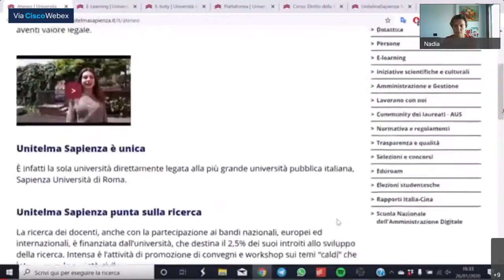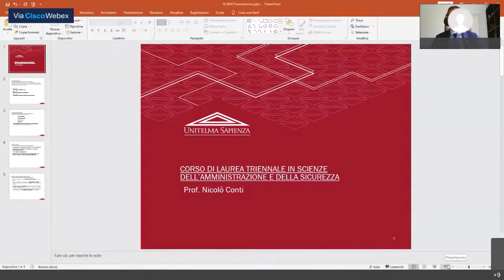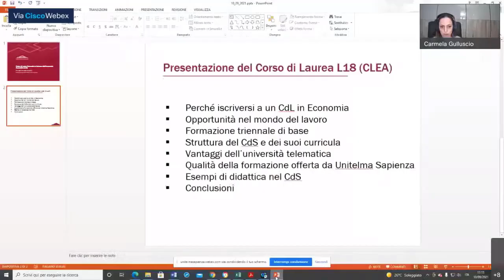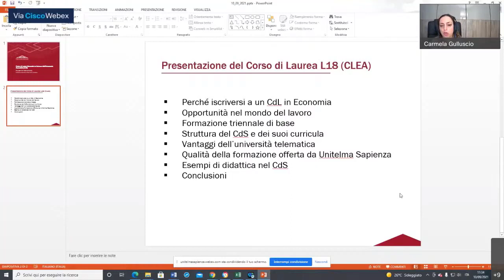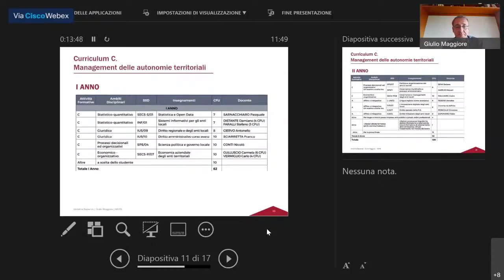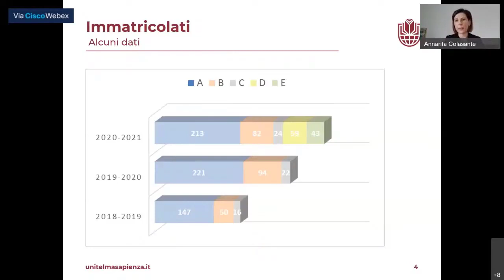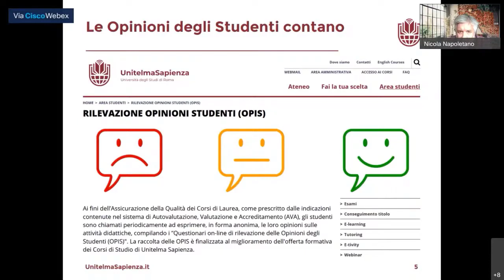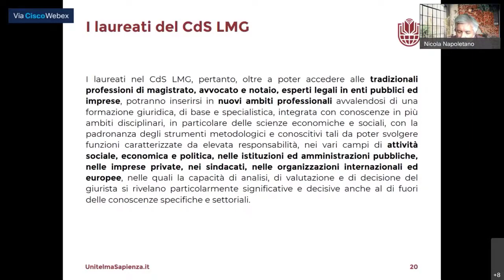UnitelmaOrienta - 2° giornata di informazione per le matricole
Seconda giornata di informazione per le matricole.

00:00:00 - Inizio della giornata

00:00:20 - Saluti istituzionali
Antonello Folco Biagini, Magnifico Rettore Università degli Studi di Roma
UnitelmaSapienza
Rosella Castellano, Direttrice del Dipartimento di Scienze Giuridiche ed
Economiche

00:15:48 - Il modello di e-learning di UnitelmaSapienza
Nadia Sansone, UnitelmaSapienza

00:44:49 - I corsi di studio

00:45:45 - Corso di Laurea Triennale in Scienze dell’Amministrazione e della
Sicurezza
Nicolò Conti, UnitelmaSapienza

01:02:09 - Corso di Laurea Triennale in Scienze dell’Economia Aziendale
Carmela Gulluscio, UnitelmaSapienza

01:25:32 - Corso di Laurea Magistrale in Management delle Organizzazioni
Pubbliche e Sanitarie
Giulio Maggiore, UnitelmaSapienza

01:44:37 - Corso di Laurea Magistrale in Economia, Management e Innovazione
Annarita Colasante, UnitelmaSapienza

02:03:45 - Corso di Laurea Magistrale a Ciclo Unico in Giurisprudenza
Nicola Napoletano, UnitelmaSapienza

02:38:06 - Conclusioni
Mario Morcellini, Direttore Alta Scuola di Comunicazione e Media Digitali
di UnitelmaSapienza